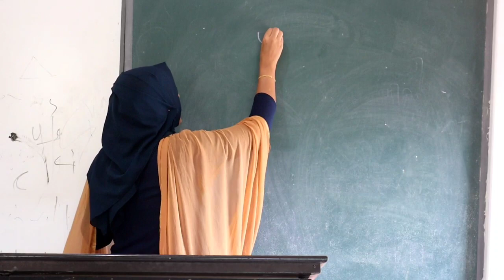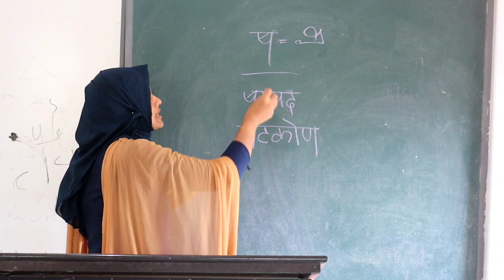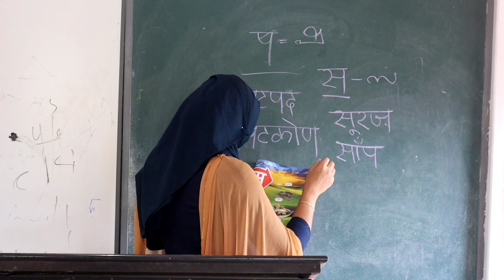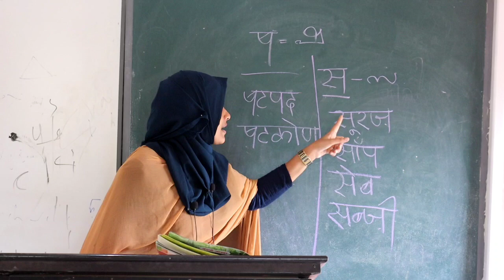safiya ma'am Hindi